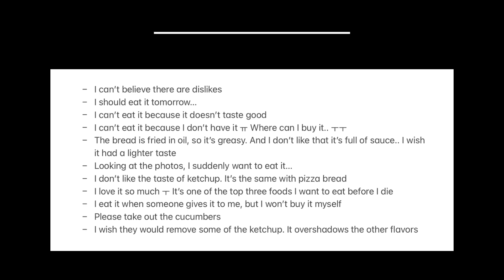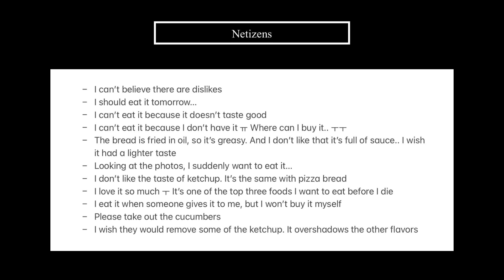Netizens React to Salad Bread With Likes and Dislikes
Hello everyone~